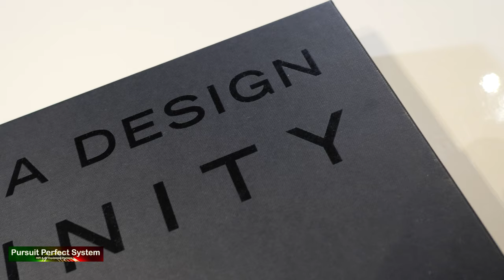Jorma Design Trinity HiFi Cables REVIEW Speaker Power Analogue Phono SYSTEM DEMONSTRATION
In this video I demonstrate the Jorma Design Trinity HiFi Cables - Speaker cables, Single Ended Phono Interconnects and a Power Cable in my Review system as part of the Full review.  The Trinity cables are the entry level cables from Jorma Design the Swedish manufacturer but they are far from entry level in terms of performance and price.  I really enjoyed my time with the cables and I would say they sound "easy like Sunday morning"

For the best sound quality in this video put the video in its maximum quality 4K ideally.

The recordings in this video are very high quality, you need a good audio playback system to get the most from the video

Thanks very much to Nintronics for loaning me this sample for the review

Public Service Broadcasting E.V.A

Lost Without You Freya Ridings

Hugh Masekala Stimella

The system in this demo is (not including the Jorma Cables)
KEF Reference 3 Speakers
IsoAcoustics GAIA II speakers isolators
Custom Audio PC Source with JCAT Parts, JPLAY Femto and Dirac Live
Chord Electronics Hugo M Scaler
Chord Electronics Hugo TT2 DAC & Pre
Chord Electronics TToby amplifier
Wave High Fidelity Storm Reference Cables
IsoTek Nova & Genesis One Mains Regenerator
Tungsten Grooves W70 Vibration Isolation Feet.
Tellurium Q Power Cables
All room acoustic treatments from GIK Acoustics

Video Equipment